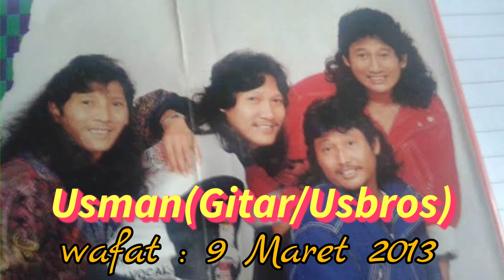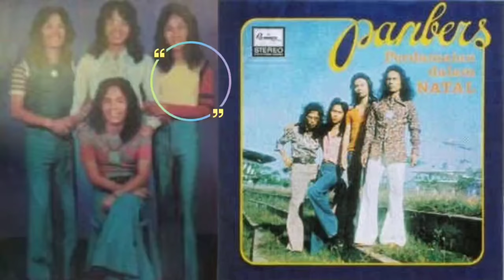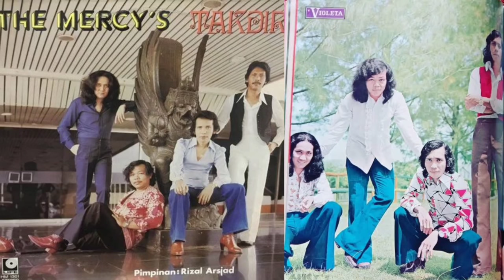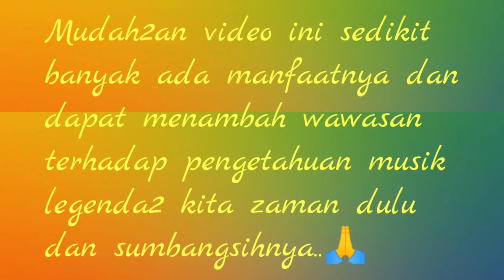Legenda musik kelompok band tahun 70an yang telah wafat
Admin kali menampilkan legenda musik supergroup pop era tahun 1970an yang telah wafat. Pada era tahun 1970an kelompok musik pop merajai industri musik Nusantara. pada saat itu penyanyi atau solois kemashuran masih dibawah bayang2 kelompok musik pop.
Sampai saat ini, lagu2 mereka sering diputar ulang diradio2 dan tv ,dalam bentuk acara nostalgia, live musik di cafe, bar, restoran, acara karaoke dan acara kongkow2 anak muda dan dewasa.
Admin sajikan khusus personil2 kelompok musik pop saja. yaitu personi dari kelompok musik Koes Plus, Panbers, The Mercy's dan D'lloyd.
Mudah2an video ini sedikit banyak menambah wawasan terhadap kelompok musik legenda yang berjasa dalam perkembangan musik Nusantara.
Mereka dulu dielu2kan dan dicintai penggemarnya dan sekarang tinggal sisa2 kejayaan dan agak terlupakan. Satu persatu para personil meninggalkan kita semua atau wafat karena faktor usia yg rentan terhadap suatu penyakit.
"Gajah mati meninggalkan gading, manusia meninggalkan nama". Karena musisi meninggalkan hasil karya cipta yg dapat dinikmati dari berbagai generasi dan nama pun dapat di kenang.
Salam pecinta musik Indonesia.